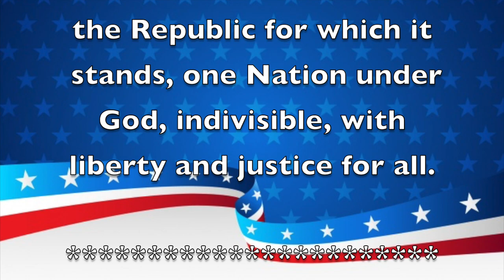Morning Announcements October 17, 2019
Terrific Thursday!